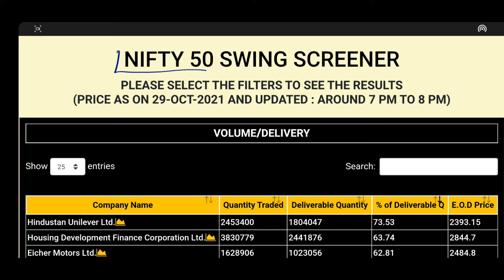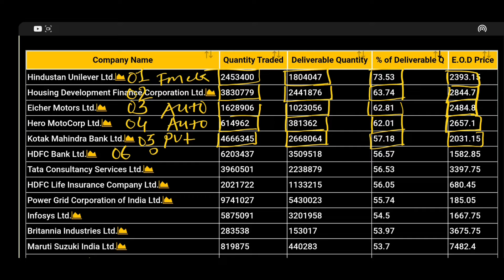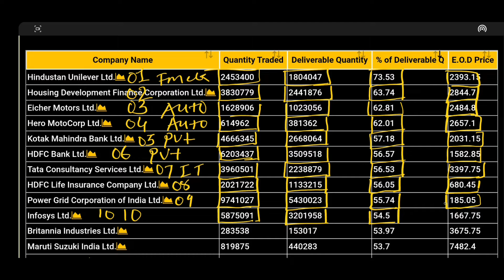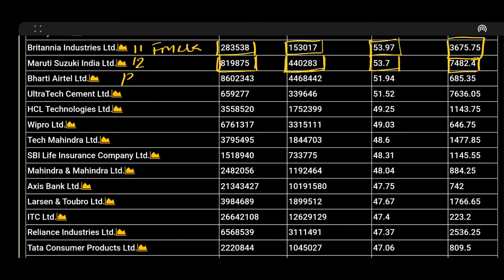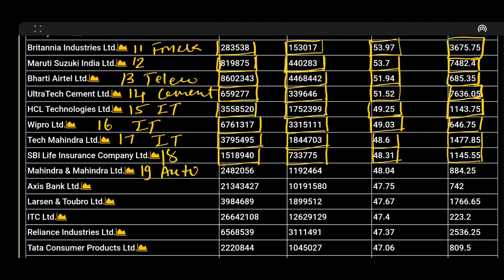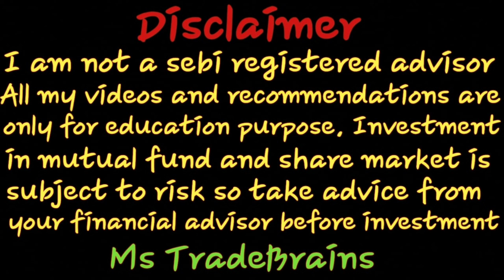HIGHEST DELIVERY PERCENTAGE SHARES ON 29TH OCTOBER 2021 FROM NIFTY 50 INDEX ONLY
HERE WE ARE ANALYZE SHARES IN WHICH POSITIONAL SWING OPPORTUNITY IS AVAILABLE. STOCK MARKET RELATED NEWS, GLOBAL MARKET NEWS AND MUCH MORE. PERCENTAGE EXCLUSIVE VIDEOS ON STOCK MARKET Disclaimer Any of my investment or trades I share on my blog are provided for educational purposes only and do not constitute specific financial, trading or investment advice. The blog is intended to provide educational information only and does not attempt to give you advice that relates to your specific circumstances. You should discuss your specific requirements and situation with a qualified financial adviser. I do share details and numbers available in the public domain for any company or on the websites of NSE and BSE. Any Advice or information on this website is general advice for education purpose only and does not take into account your personal circumstances, please do not trade or invest based solely on this information. By Viewing any material or using the information within this site you agree that this is general education material and you will not hold any person or entity responsible for loss or damages resulting from the content or general advice provided here.